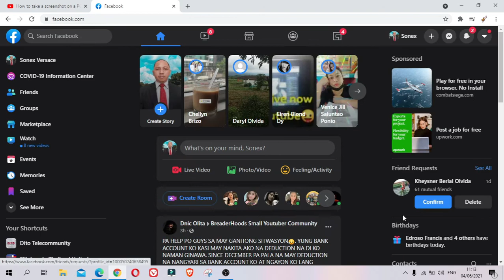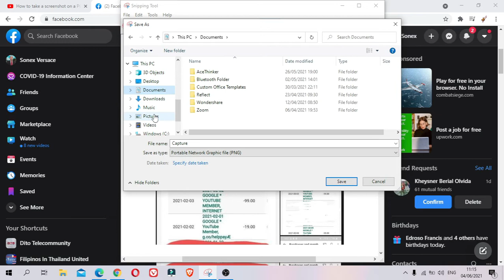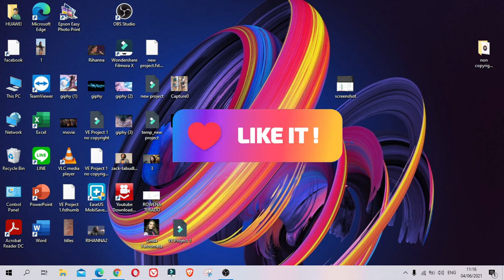How to take screenshot on Laptop | computer (TAGALOG)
how to take screenshot on hp laptop windows 10,
how to take screenshot on dell laptop windows 10,
how to take screenshot on hp laptop windows 7,
how to take screenshot on dell laptop windows 7,
how to screenshot on hp laptop windows 7,
how to screenshot on toshiba laptop windows 7,
how to take screenshot on acer laptop windows 7,
how to take screenshot on lenovo laptop windows 7,
how to take screenshot on laptop windows 8,
how to take screenshot on acer laptop windows 8,
how to take screenshot on hp laptop windows 8,
how to take screenshot on toshiba laptop windows 8,
how to screenshot on hp laptop windows 8